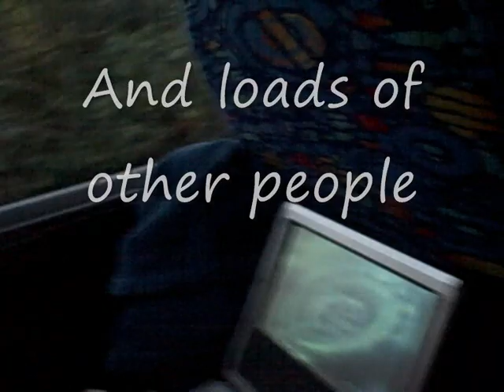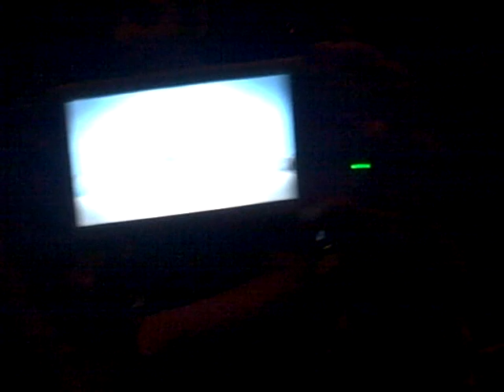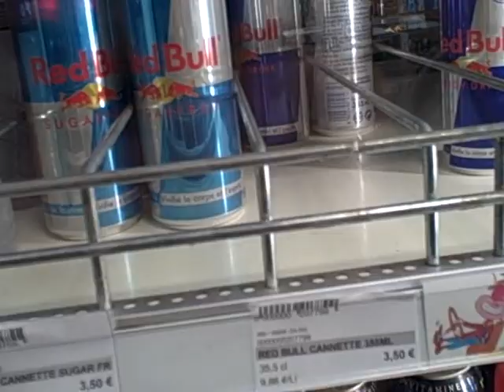Malling school skiing trip part one: The drive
Part one of the skiing trip, the loooooooooooooooooooooooong drive hope you enjoy this.